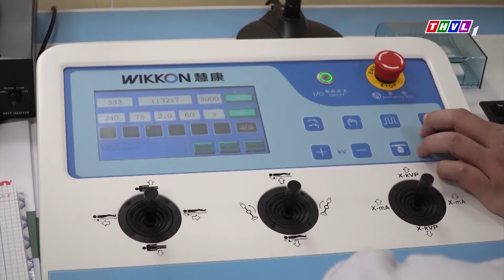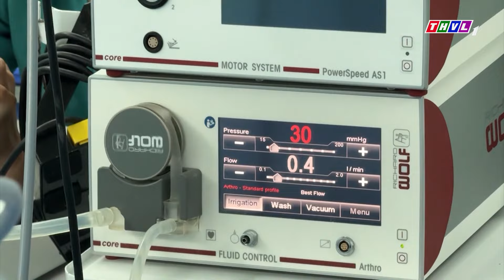Sức khỏe của bạn: Tìm hiểu về giải pháp hiện đại trong điều trị sỏi thận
Y học hiện đại đã có những giải pháp điều trị sỏi thận rất hiệu quả. Đặc biệt là những giải pháp ít xâm lấn, giúp người bệnh an tâm trong quá trình điều trị.
⬇️⬇️⬇️ Tải THVL Audio để nghe đầy đủ